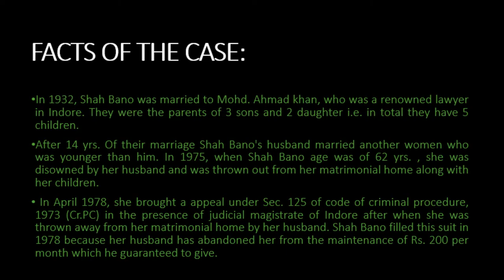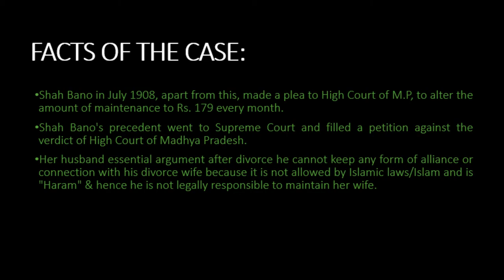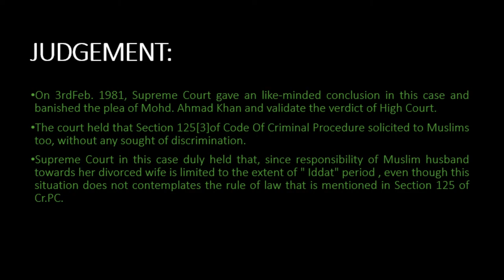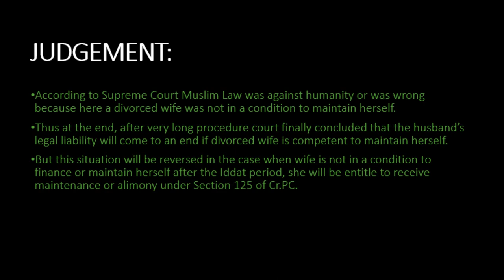Mohd. Ahmad Khan Vs. Shah Bano Begum | UPSC, CLAT | Landmark Case | Explained in 3 Min.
Hello Everyone, In this video i have discussed the Landmark case of Mohd. Ahmad Khan Vs. Shah Bano Begum AIR 1985 SCR (3) 844. It's a lawsuit which has dealt with the problem of "Triple Talaq Verdict". This case is normally mentioned as "Shah Bano Case". It is considered to be a very debatable and problematic legal contest in India. This lawsuit has substantiated to be a milestone in the struggle of rights, freedom for the Muslim women.

It is all about Shah Bano fearless and valiant struggle against the system of Triple Talaq. Instead of creating a history or story of a suppressed women she faced the embarrassment's of the community and her husband. Even though she was facing such a drastic situation in her life she elected to struggled against her husband and faced the the world where everyone was in favor of her husband, and above all she bravely decided to fight against the male-dominated society. She fought against the system of Triple Talaq and at last her efforts not went in vain, she was able to achieve what she wanted and has altered the system eternally.